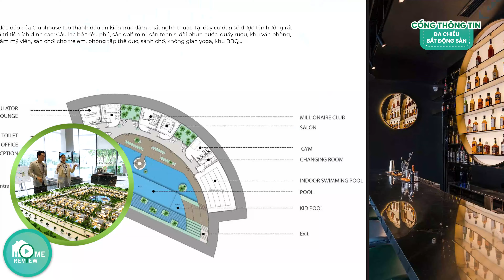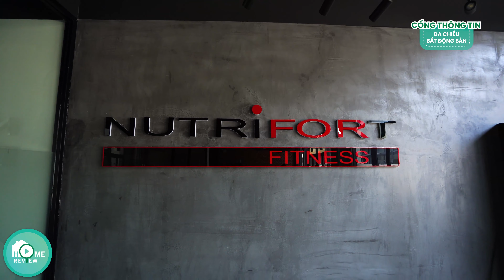TOÀN CẢNH DỰ ÁN SWAN PARK NHƠN TRẠCH NĂM 2022 | Home Review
❤️ ĐỪNG QUÊN KẾT NỐI VỚI Home Review nha:
👉 Cộng tác với Home Review nhanh nhất qua
Có thể nói dự án Swan Park Nhơn Trạch hay còn gọi là Swan Park Đông Sài Gòn thuộc khu đô thị Đông Sài Gòn New City đã tạo nên thương hiệu cho chủ đầu tư Swancity cũng như những khách hàng đầu tư trong thời gian qua đã thu lại được lợi nhuận tốt từ dự án.
Swan Park Đông Sài Gòn nằm trên đường Tôn Đức Thắng thuộc xã Phú Thạnh Huyện Nhơn Trạch với qui mô 965 hecta và được chủ đầu tư Swancity chính thức triển khai vào năm 2017.
Khi ấy, dự án Swan Park Đông Sài Gòn chưa tạo được sức hút, các nhà đầu tư đa số ở Sài Gòn xuống mua để đầu cơ và cũng chưa hình dung được sau 4 năm thì sẽ như thế nào. Home Review còn nhớ khi ấy, toàn bộ khu đô Thị Đông Sài Gòn là một vườn lúa mì nằm trong rừng cao su bạt ngàn không hơn không kém. Vậy mà với tâm huyết cũng như qui mô đầu tư rất lớn từ tập đoàn Swancity, Swan Park Đông Sài Gòn nay đã lột xác trở thành một khu đô thị đáng sống bậc nhất tại Nhơn Trạch nói riêng và Khu Đông thành phố nói chung.
Vậy điều gì làm nên một Swan Park Nhơn Trạch Đồng Nai đáng sống như vậy, hãy còn Home Review và Kiều Nga Swancity tham quan toàn cảnh Swan Park Nhơn Trạch năm 2022 đã được hoàn thiện như thế nào, chi tiết bàn giao ra sao? và đặc biệt là đã có bao nhiêu cư dân về ở cũng như họ sinh sống mua sắm như thế nào? Có gì vui chơi giải trí tại đây hay không?
Tất tần tật những điều nhỏ nhất có tại Swan Park sẽ không thoát được ống kính của HomeReview và quí khán thính giả không phải tiết bất kỳ thời gian nào khi ngồi xem video "TOÀN CẢNH SWAN PARK NHƠN TRẠCH NĂM 2022" do Home Review tâm huyết giới thiệu.
Các phân khu nhà phố swan park nhơn trạch với diện tích 6,3x17 được thiết kế phù hợp cho gia đình trẻ, tiện ích đầy đủ, chất lượng xây dựng rất tốt sau 2 năm bàn giao hạ tầng vẫn như mới. Đặc biệt với mức giá hiện nay từ 4 tỷ khó có khu cư dân nào đảm bảo tiện ích hồ bơi 1000m2, sauna xông hơi, gym, và các phân khu giành cho trẻ em lại đẳng cấp như tại Swan park 1A.
Riêng với các anh chị khách hàng có tài chính tốt, rõ ràng biệt thự 1B tại Swan Park lại là sự lựa chọn tối ưu. Đường rộng 19m lên tới 40m rõ ràng là khó có khu đô thị nào trong trung tâm có được, chất lượng xây dựng thì không phải bàn cãi khi đơn vị thi công là Hòa Bình, đặc biệt biệt thự 1B còn mang đậm phong cách Hoàng Gia, lối xây dựng cứng cáp, tường dày đảm bảo cách nhiệt và tạo không khí tốt nhất cho gia chủ. Ở 1B, công viên cây xanh là điều luôn nằm trong tầm mắt, có thể nói phân khu Biệt Thự 1B tại Swan Park được bàn giao đẹp hơn cả sa bàn giới thiệu.
Và cuối cùng là biệt thự The Icon Swan Park, biểu tượng của giới nhà giàu Nhơn Trạch, là biểu tượng của cuộc sống chất lượng cư dân tinh hoa của Đồng Nai và Đông Sài Gòn. Chúng ta đã nói quá nhiều về biệt thự Chatour tại quận 7 Phú Mỹ Hưng, thì Home Review tin rằng trong tương lai, The iCon còn vượt xa cả sự mong đợi về thương hiệu. Nó còn là đẳng cấp sống tại Swan Park. Đánh dấu tên tuổi của chủ nhân sở hữu.
Với tiêu chí mang những thông tin chất lượng nhất, cập nhật giá bán về lịch sử giao dịch và update những thông tin mới nhất tại dự án. Giúp tiết kiệm tối đa thời gian cho quí khách hàng trước khi di chuyển tham quan thực tế dự án. Cũng như tìm được một tư vấn chuyên nghiệp nắm rõ dự án, kinh nghiệm trong các khâu hỗ trợ khách hàng. Home Review cùng với đội ngũ rất mong được quí khách hàng ủng hộ trong tương lai vì những giá trị mà Home Review cố gắng đạt được và mang lại cho khách hàng.
Đi Review Bất Động Sản rất nhiều, Home Review rất trân quí những gì chủ đầu tư Swancity đã và đang làm cho khách hàng của mình. Với Home Review 2 điều quan trọng nhất đối với một dự án là pháp lý và chất lượng sống thì cả hai yếu tốt này CHỦ ĐẦU TƯ Swancity đều thực hiện xuất sắc. Home Review sẽ cố gắng review thêm những sản phẩm của Chủ Đầu Tư Swancity để gửi đến quí khán thính giả trong thời gian sớm nhất.  Quí vị tham khảo thêm thông tin chi tiết bên dưới, hi vọng khán thính giả sẽ luôn ủng hộ những video về chuyên đề review bất động sản của Home Review.